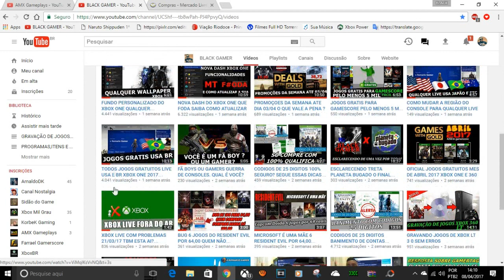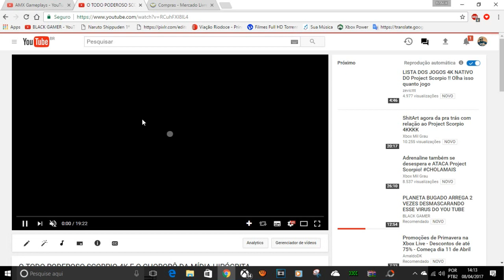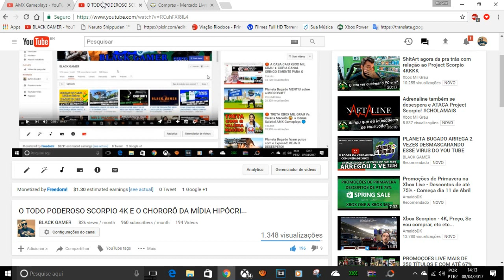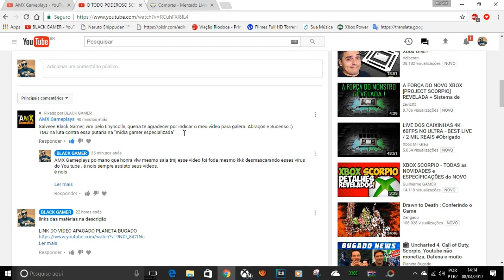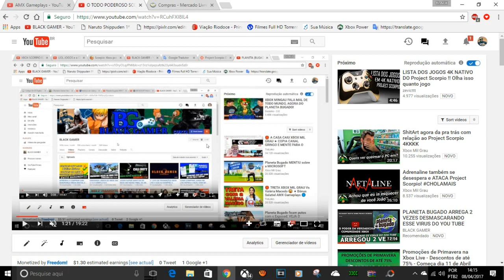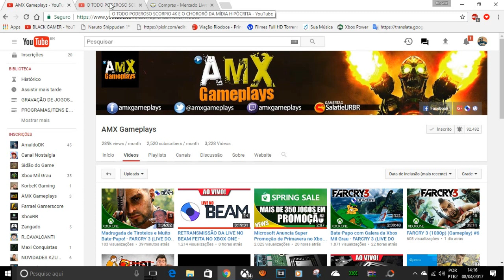MUITO OBRIGADO PELO RECONHECIMENTO AMXGAMEPLAYS SALATIEL